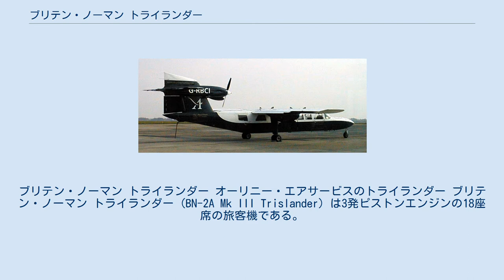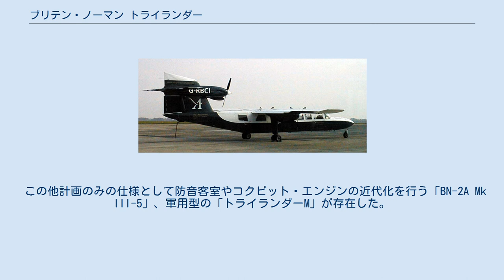ブリテン・ノーマン トライランダー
ブリテン・ノーマン トライランダー オーリニー・エアサービスのトライランダー ブリテン・ノーマン トライランダー (BN-2A Mk III Trislander) は3発ピストンエンジンの18座席の旅客機である。
製造メーカーはイギリスのブリテン・ノーマンである。
名前は3を意味するtriと原型としたislander(アイランダー)を足した造語である。
 ブリテン・ノーマン アイランダーの改良機として1968年に計画され、搭載能力を増やすため胴体の延長や脚の改造とともに3発目のエンジンを垂直尾翼上部に搭載した。
1970年9月11日に初飛行した。
450mの飛行場から離陸できるSTOL性能と、不整地での運用が可能である。
中央エンジンを垂直尾翼に突き刺すという独創的な配置が特徴だが、その構造上ラダーの面積が不足するため二重ヒンジを採用して解決策としている。
同じ方法はアメリカのダグラス DC-10でも採用されている。
 国内でも1980年代に日本内外航空により鹿児島空港をベースとして離島路線で運航されていた。
しかし2005年現在、国内に登録されている機体はない。
 この他計画のみの仕様として防音客室やコクピット・エンジンの近代化を行う「BN-2A Mk III-5」、軍用型の「トライランダーM」が存在した。